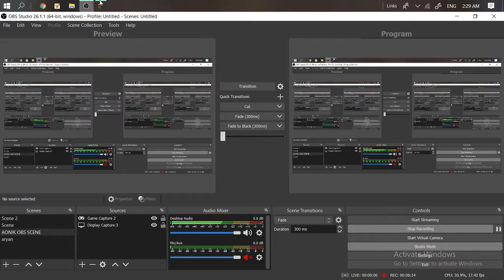Minecraft Bedwars tnt jump and op clutch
plse sub

ip of this server:mc.crackpixel.net